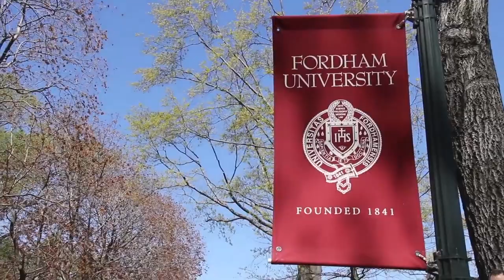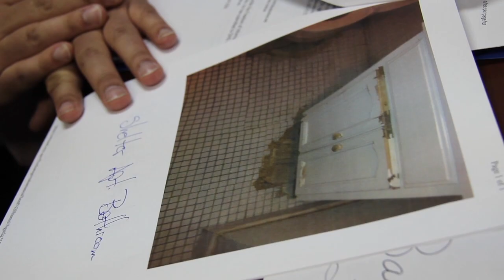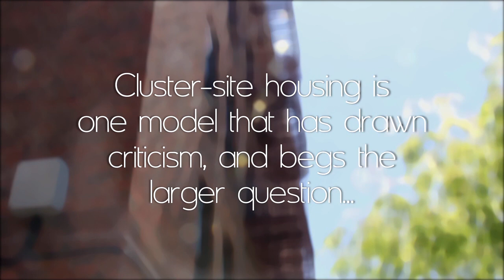Cluster-site Housing in The Bronx | TacklingPovertyNYC.com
ICPH and City Limits held the third Tackling Poverty NYC session on Thursday, May 16 at the Bronx Museum of Art. This video, focusing on issues surrounding the housing of homeless families in cluster-sites, was screened before a panel discussion on the role of shelter in ending homelessness.

Produced by the Institute for Children, Poverty, and Homelessness